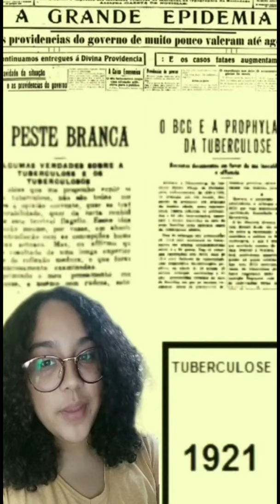Quem é o Manoel de Abreu ?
Trabalho da equipe AZUL
MEDICINA UFTM 86

Adam Krisller dos Reis Guimarães
Thiago Ramos Soares
Euler de Oliveira Rodovalho
Ana Carolina Benaventana de Padua Carneiro
João Pedro De Souza Silva
Mateus Martins de Sousa
Isabela Soares de Carvalho
Ygor Suzuki do Carmo
Alex Italo da Silveira Sales
Carolina Ghannam Ferreira
Mateus Araújo Silva
Mariana Franc Garcia